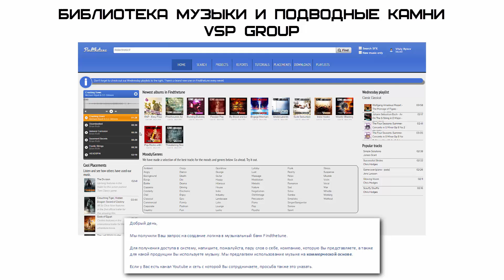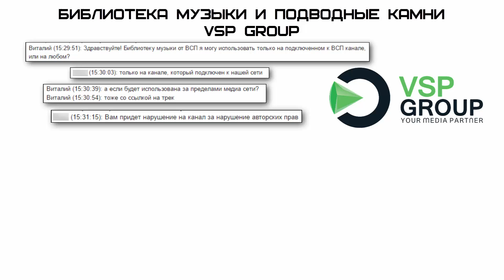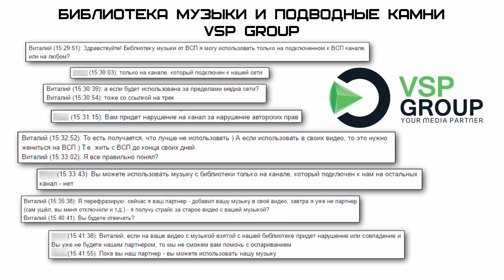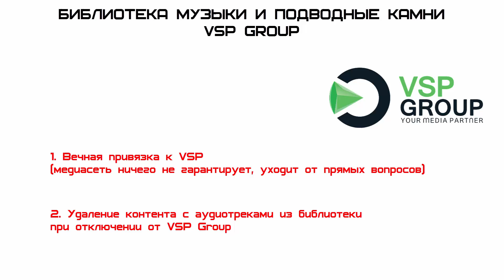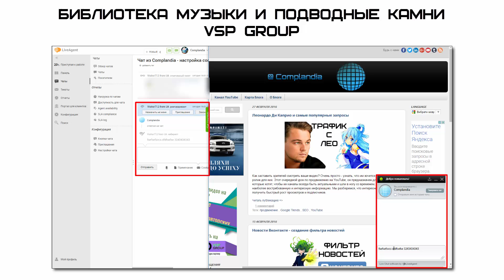Музыкальная библиотека VSP Group и подводные камни медиасети | Complandia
Библиотека музыки VSP Group - вечная привязка канала к медиасети. Техподдержка VSP не отвечает на прямые вопросы, недомолвки и подводные камни в медиасети ВСП Груп.

Это очередной видео обзор по продвижению своего видео и канала на YouTube, в этом видео уроке разберем музыкальную библиотеку (права Creative Commons) от партнерки YouPartnerWSP. И рассмотрим ресурс Findthetune (Apollo Music).

Содержание ролика:
[00:00] Вступление
[01:00] Причины использования библиотеки YouTube и мошенники
[01:39] Библиотека музыки VSP Group
[02:22] Доступ к Findthetune
[02:50] Техподдержка VSP Group
[05:04] Техподдержка Findthetune и условия использования музыки
[05:42] Сравнение сотрудничества с ВСП и Файндзетьюн
[07:13] Чат техподдержки VSP Group (BONUS)

Complandia в видео уроках расскажет как установить Windows с флешки, как правильно производится настройка ПК и администрирование операционной системы Windows, как устраняется ошибка при запуске приложения, компьютерной игры или операционной системы, подскажет как снизить пинг и убрать лаги в онлайн играх, как настроить подключение к Интернету, найдет интересное в Интернете, в социальных сетях и различных онлайн-сервисах, расскажет как раскрутить канал на YouTube и выйти на стабильный заработок в YouTube с помощью своих знаний и таких вспомогательных расширений как vidIQ Vision for YouTube.